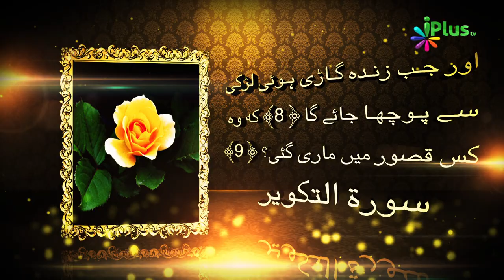Maa Ka Kirdaar 01 - Aadam Ki Betiyan Ep 04 - Shaikh Shamim Fauzi - iPlus TV